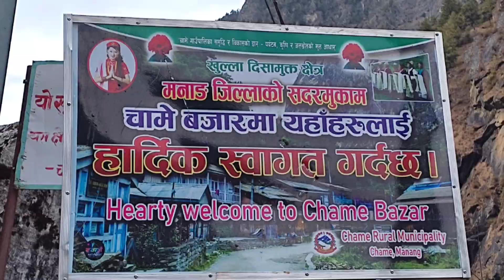Vlog nepal_manang_to besi_sahar My vlog..👍🙏🙏🙏🙏🙏